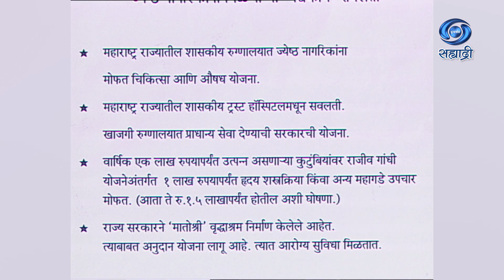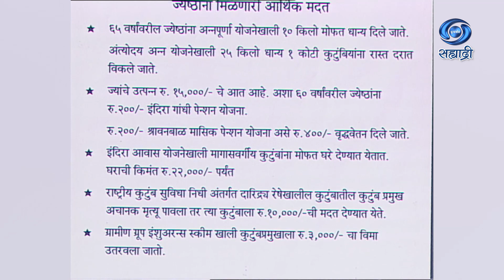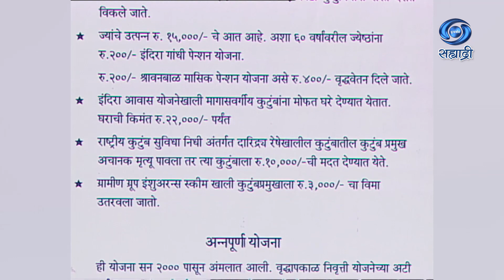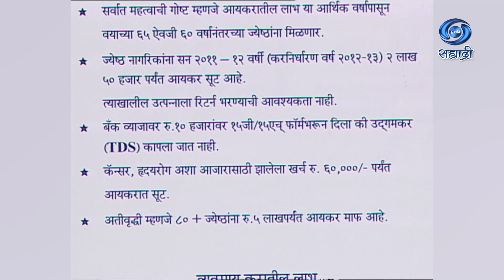Uttaraardha | आजीबाईचा बटवा | For Sr Citizens | ज्येष्ठांसाठी सोयी सवलती | Aajibaicha Batva | Ep 20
सहभाग - दिलीप शिंदे, संचालक, सांस्कृतिक कार्य, महाराष्ट्र शासन
वसंत देशपांडे, अध्यक्ष, ज्येष्ठ नागरिक संघ, डोंबिवली
उत्तरार्ध
आजीबाईचा बटवा
DD Sahyadri
Doordarshan Mumbai
Sahyadri Marathi
Show : ' Aajibaicha Batava '_' आजीबाईचा बटवा '
Artist : दिलीप शिंदे, संचालक, सांस्कृतिक कार्य, महाराष्ट्र शासन
Anchor : अशोक शेवडे
Social Media Operator : सई सागर मांजरेकर
Producer Director : भारत हरणखुरे